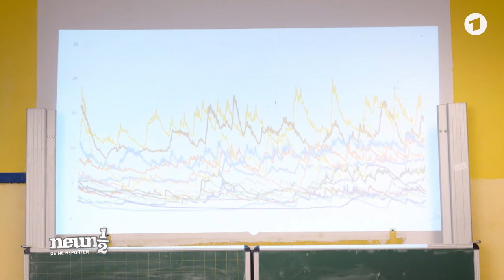Mobbing: Was ihr tun könnt | neuneinhalb – Deine Reporter | WDR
Da wird jemand direkt vor unseren Augen gemobbt und wir stehen daneben und tun… nichts!
Wieso fällt es den meisten von uns so schwer, bei Mobbing einzugreifen? Um das rauszufinden, macht Mona ein Experiment – gemeinsam mit der 7c des Nicolaus-Cusanus-Gymnasiums in Bergisch Gladbach. Hannes Letsch und Dr. Mechthild Schäfer von der Ludwig-Maximilians-Universität München zeigen, wieso wir tatsächlich oft wie gelähmt sind, wenn wir Mobbing beobachten.
Wie man dagegen ankommt, weiß Jan Schmale vom Helden e.V. Er bildet Held*innen aus, die bei Mobbing einschreiten können. Jan macht mit Mona und der Klasse Übungen, die nicht nur Mona mächtig staunen lassen. Was Sitzblockaden und fliegende Stifte mit Mobbing zu tun haben? Und wie man gemeinsam stark gegen Mobbing sein kann? Das und mehr erfährst du in dieser Folge neuneinhalb.